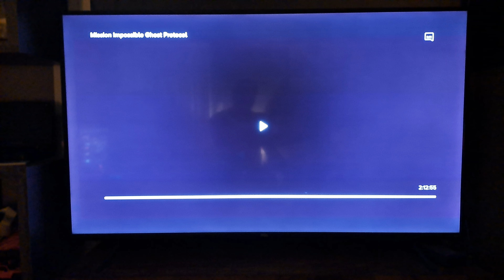Paramount (100 Years) / Skydance / Bad Robot (2011)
Taken from the Action and Adventure/Thriller Film, "Mission: Impossible - Ghost Protocol" on Paramount+.